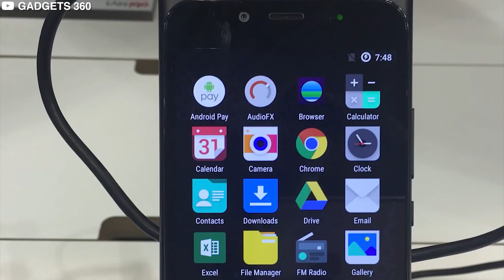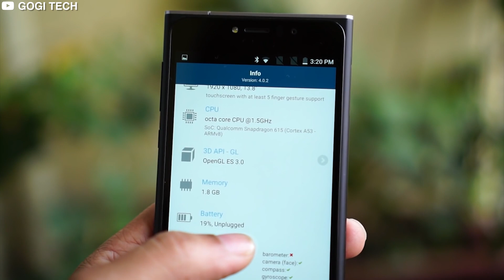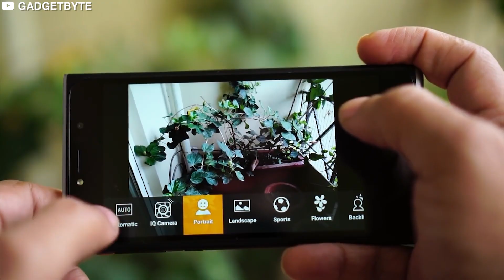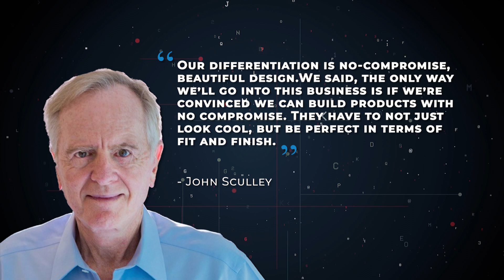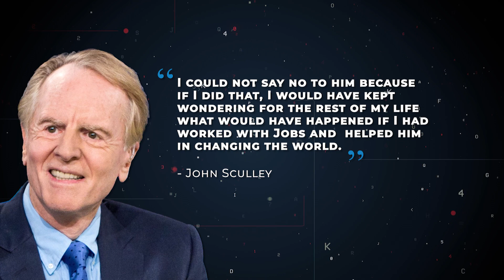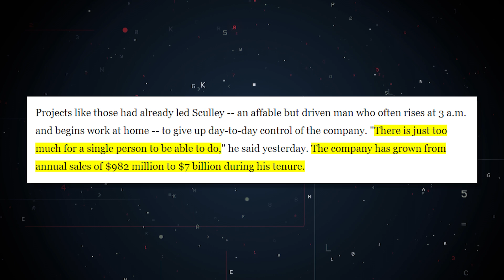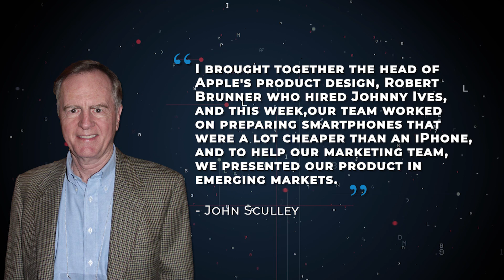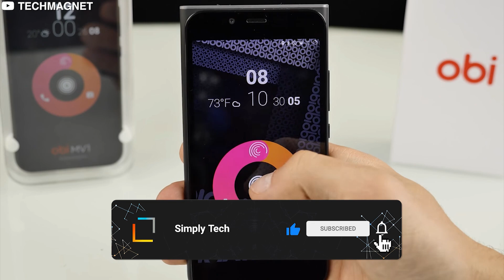Ex-Apple CEO Becomes Apple's Biggest Rival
How surprising would it be If the worker that you scored from another company, polished and honored leaves your company and turns out to be your biggest rival? Sounds unreal, doesn’t it?

Well, that is exactly what happened with Steve Jobs and John Sculley. It would appear that after leading through some of it’s best periods as it ushered the world into the personal computer revolution, Apple’s ex-CEO is back with his own company and products to rival the iPhone.

Will he be succesful? Let’s find out!